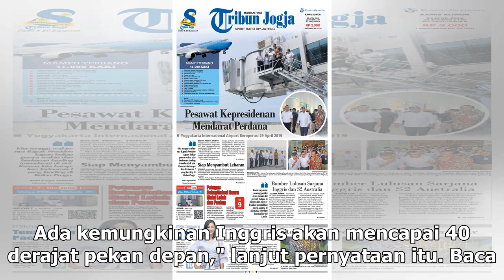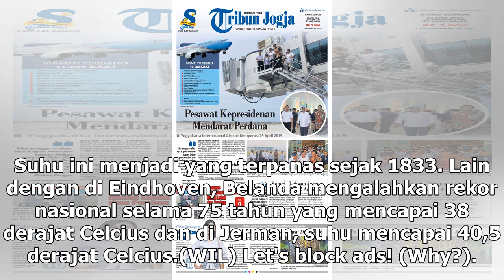Suara Media | Suhu di Inggris 38,7 Celsius, Tertinggi Dalam Sejarah